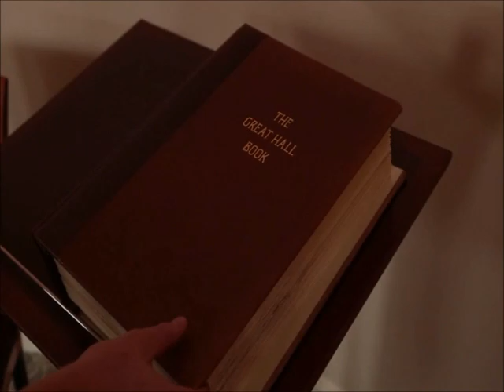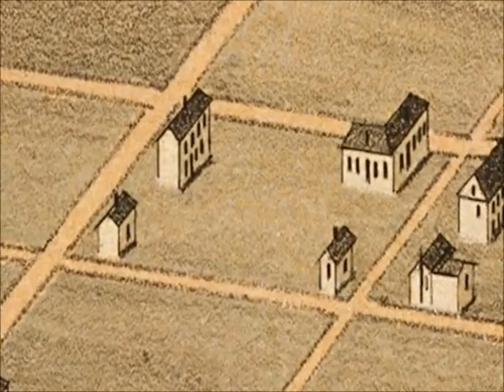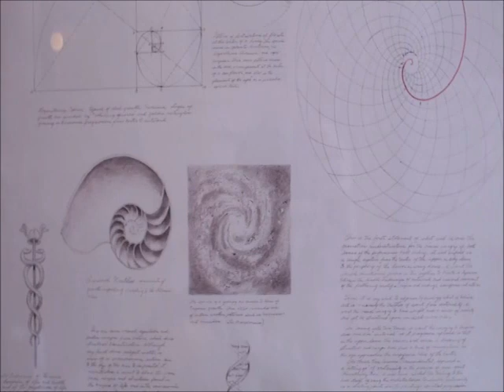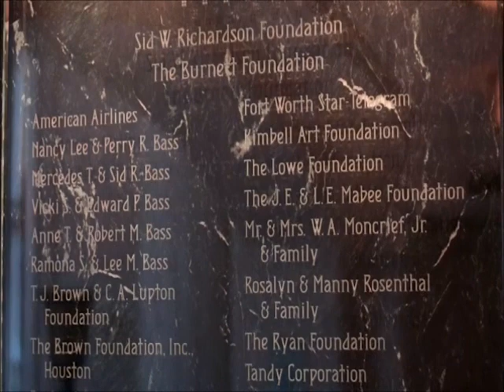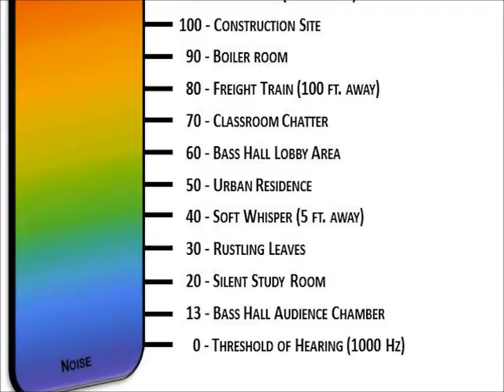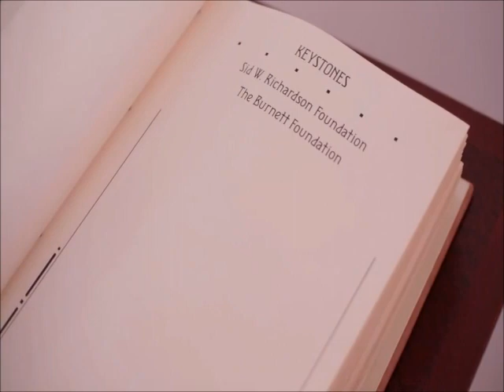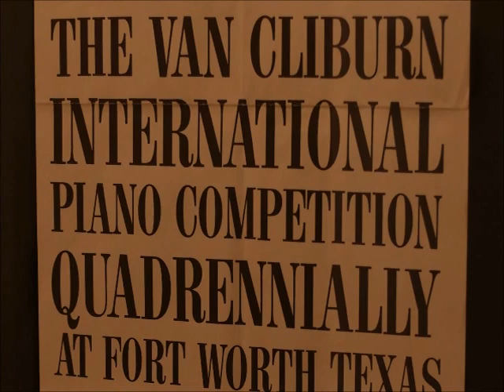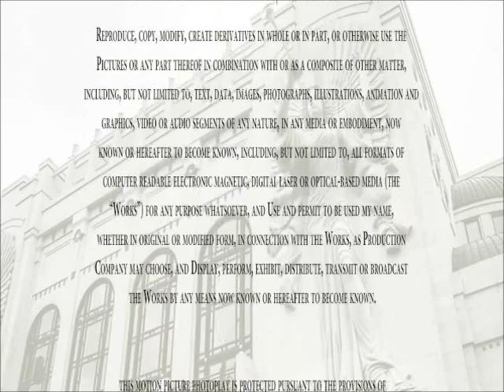Bass Hall Tour (3)